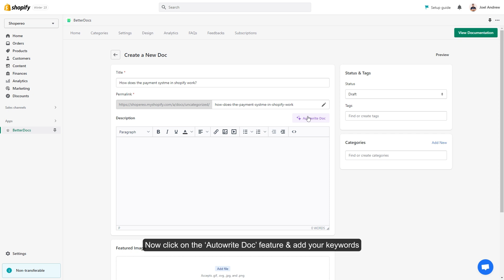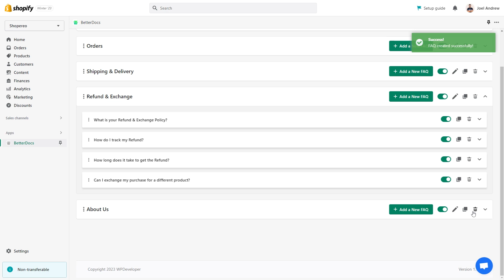How To Autowrite Documentations, FAQs On Shopify With BetterDocs’ Magic AI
Learn how to configure the new Magic AI Autowrite feature from BetterDocs For Shopify & write documentation and FAQ with a single click. With this feature, you can write documentation effortlessly from scratch using keywords! And the best thing is you can employ this feature in your Shopify FAQ section as well.